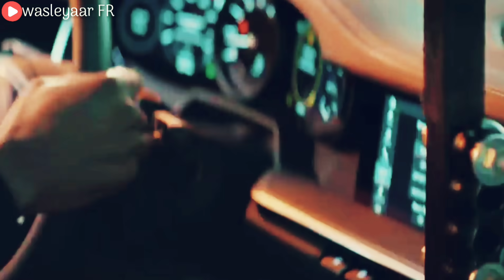Porshe Car Theft 🔥😎 Boys Attitude Status 💪🔥 Car Rider Status ❤👊 wasleyaar FR